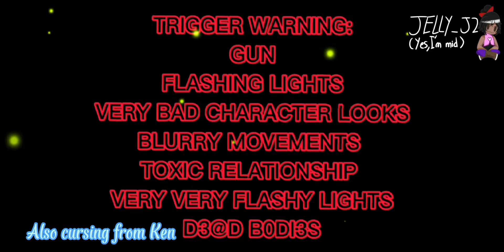💁‍♀️💄🎀♀️💕🔫Barbie & Ken💁‍♂️♂️💙👖🔫(Scene QueenXSet It Off) Late Halloween Special(Cringe Warning)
Time taken:
3 days
Characters:
 Barbie and Ken
Apps used:
Google(For Barbie and Ken looks)
YouTube(Inspiration)
Gacha Glitch(Character making and background)
IbisPaint X (For thumbnail editing)

Background Characters:
Black Pearl Cookie in gacha
Mrs. Pacman in gacha

That's all, hope you enjoyed this nonsense😘💖